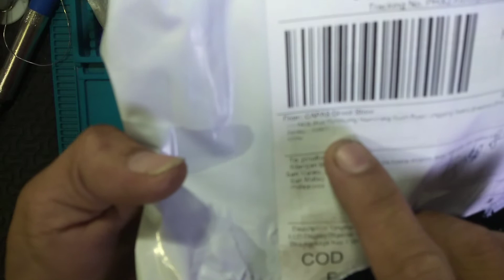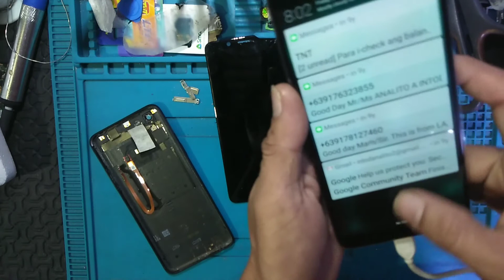HOW TO REPAIR LCD IN OPPO F5